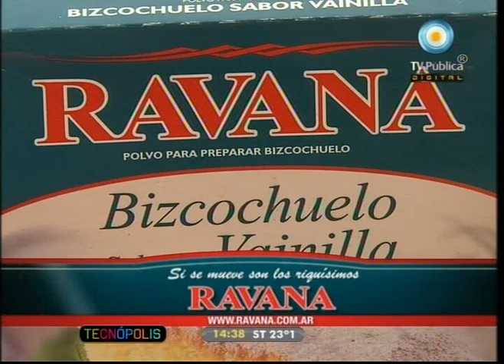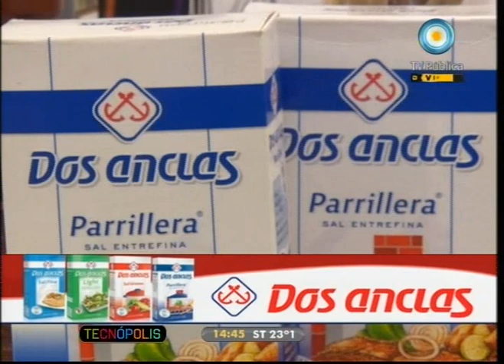Cocineros argentinos - 16-10-11 (3 de 6)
Preparamos a la parrilla: fáciles y sabrosos rolls de pollo, mollejas al champagne, lomitos de cerdo con costra de especias y tentadoras entrañas trenzadas. Además, una tortilla campesina en paellera, alitas de pollo marinadas, un show de churros y tragos fáciles y deliciosos para agasajar a mamá en su día.